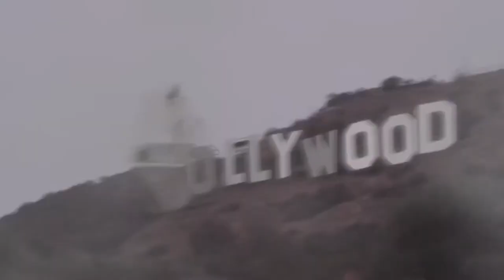Sharknado vuelve a los cines de USA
Sharknado vuelve a los cines en su décimo aniversario.
La película de tiburones antropófagos quiere competir de tú a tú contra el fenómeno " Barbenheimer" que es la fusión de los títulos de Barbie y Oppenheimer; dos cintas que están batiendo récord de taquilla durante este verano de 2023.